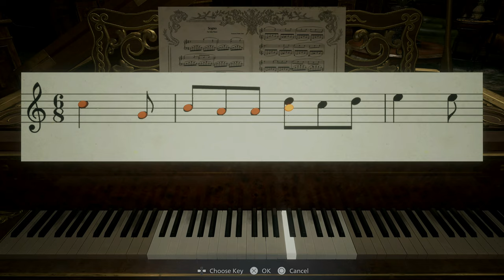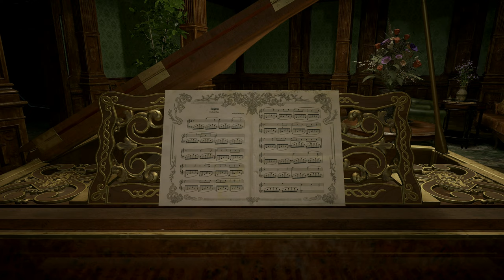Resident Evil Village Hardcore - Part 2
Complete Resident Evil Village Gameplay Walkthrough - Part 2 [Hardcore - Difficulty]. This complete Resident Evil Village Hardcore Gameplay walkthrough has 9 Parts from start to finish with no commentary so you can just focus on watching and strategizing your moves :)

This Resident Evil Village Hardcore will be played in sequence. Cheers!